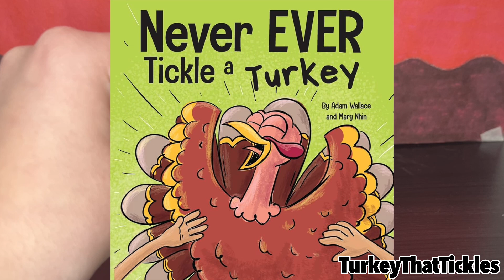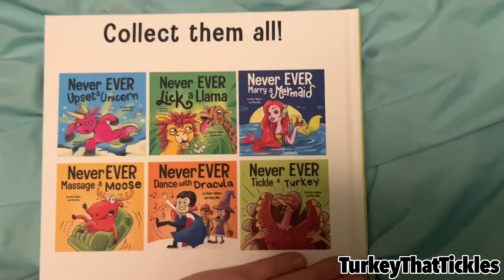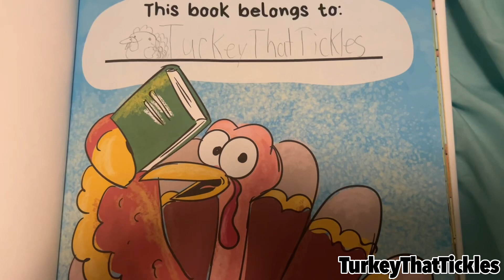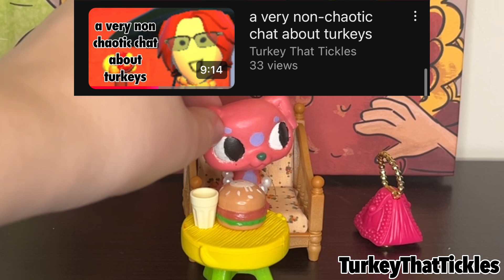The Children’s Book That Shares My Name (Thanksgiving Special)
This has been a long time coming, so I hope you enjoy it!!!

Thank you Adam Wallace and Mary Nhin for making this silly book! I definitely went very deep with it but don’t take anything I say seriously.

And thank you to my friends Emmy, Guy, Doorknob, and Doodle for voicing the characters! I plan to do more collaborations with friends, so stick tuned for that!!!

Book - Never EVER Tickle A Turkey By Adam Wallace and Mary Nhin

Timestamps -
Lore Dump - 0:00
Actually talking about the book - 7:20